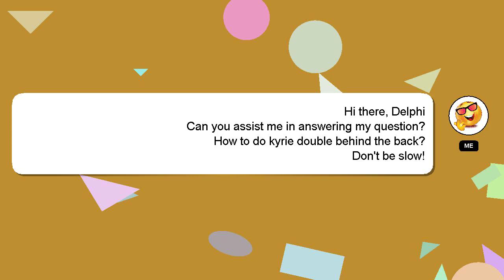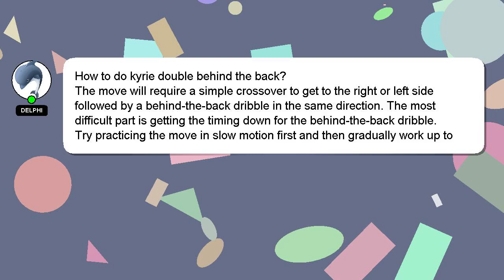How to do kyrie double behind the back?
A brief introduction of myself, Hi there, I go by the name of Delphi. I can assist you in answering your queries. - How to do kyrie double behind the back?

Your answer will be recognized and valued, and I will 'heart' it to show my appreciation.

*2 What we are experimenting :*